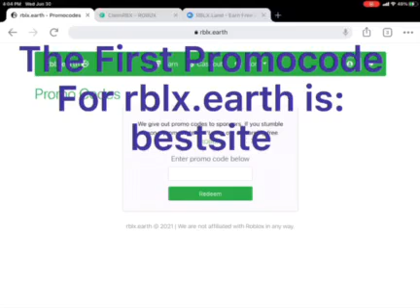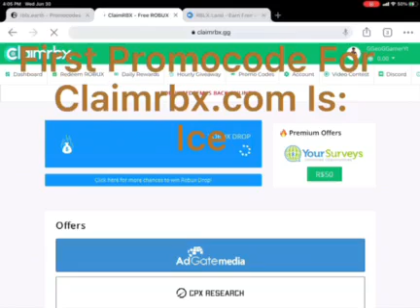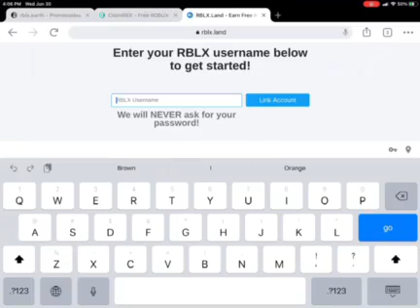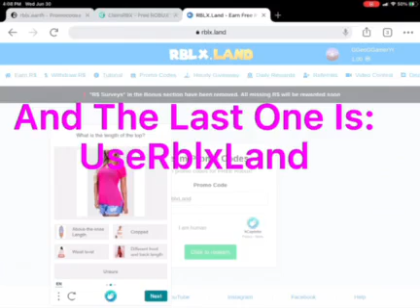9 New PROMOCODES For ( Claimrbx, rblx.earth, rblx.land ) !!!!!!!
10 likes for the second part!

comment if you want me to create twitch